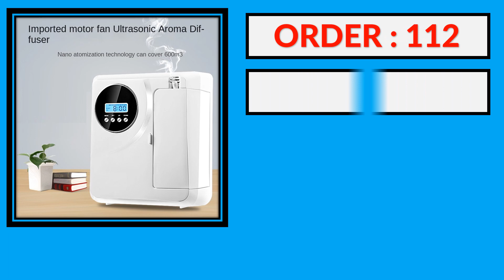Top 5 Best Scent Diffuser Machine in 2023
100 Best Selling Scent Diffuser Machine From Aliexpress

5. NAMSTE Home Essential Oil Diffuser Coverage 500m³ Diffuser WIFI Control Noiseless Room Scent Machine Have Oil Sample Gift

4. VTS S600 Smart WIFI Bluetooth Control Scent Diffuser Machine US Hotel HVAC Aroma Machine Essential Oil Nebulizer for Large Area

3. Aroma Diffuser Machine Home Fragrant Device 300ML Essential Oils Scent Diffuser WIFI Control Electric Air Freshener For Hotels

2. Hotel Large Area Fragrance Aroma Diffuser 200ml Function Scent Essential Oil Machine for Office Intelligent Control Aroma Timer

1. AROMA TUNNEL Aroma Diffuser For Home Air Fresheners Sprayer Aromatherapy Scent Device Smart Essential Oils Machine Oil Diffuser